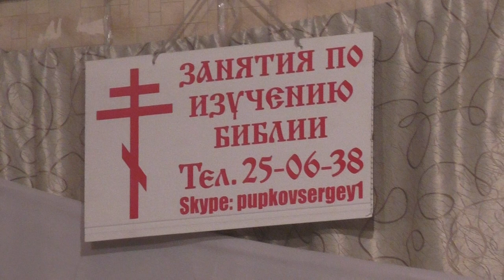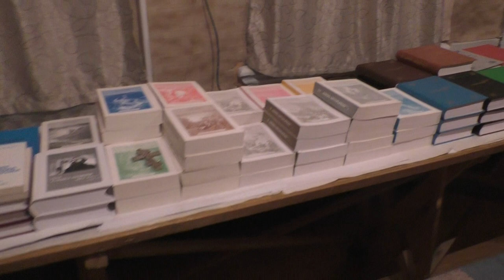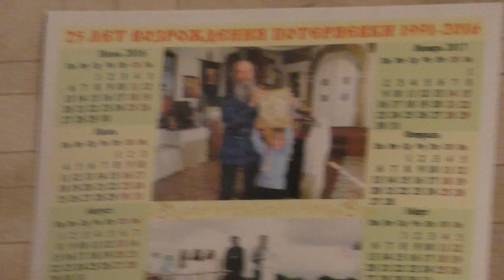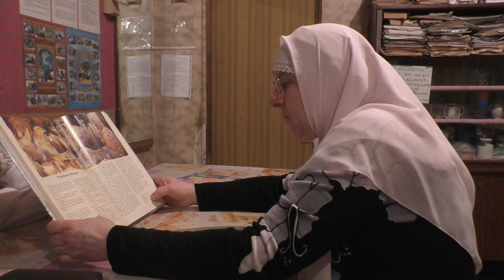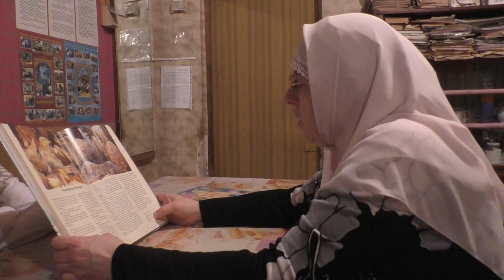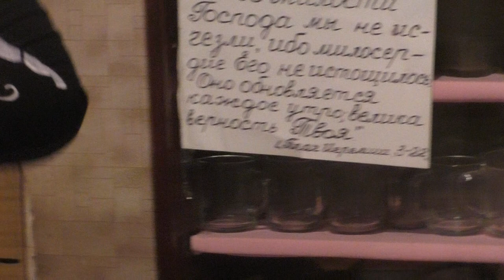Дети. Воскресение после Рождества Отдыхают многие. 08. 01. 2023